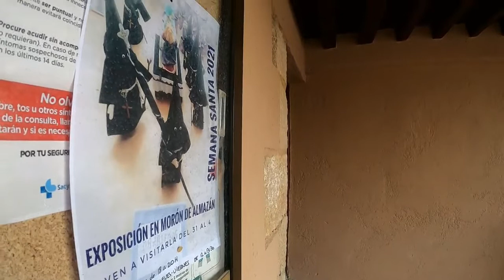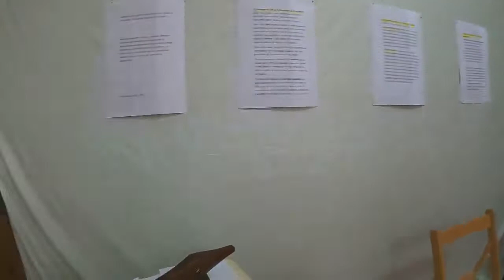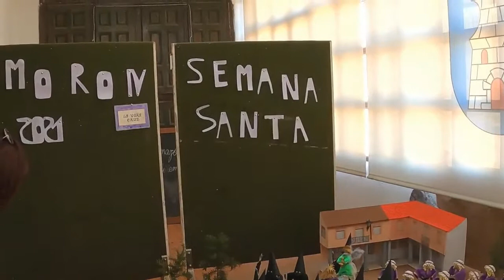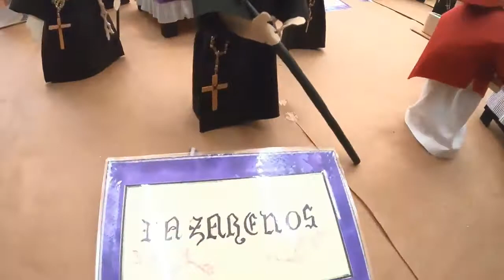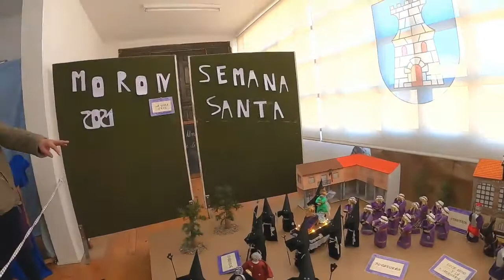Maqueta Semana Santa Morón De Almazán.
Visitando La Exposición De Una Preciosa Maqueta De Semana Santa.
En Morón De Almazán - Soria.